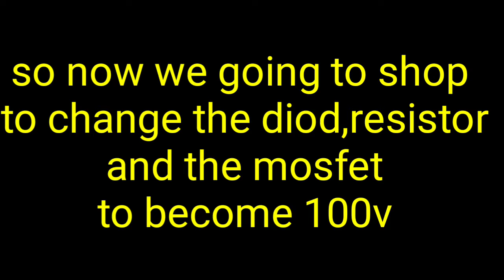m365 xiaomi controler upgrade to 100v